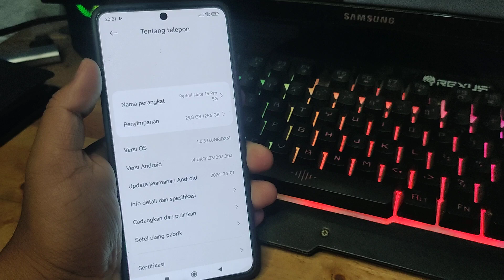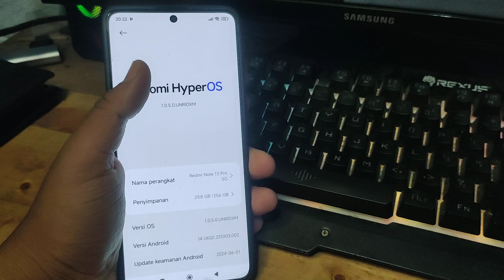Apakah RESET PABRIK Pada REDMI NOTE 13 PRO 5G Bisa Kembali Ke MIUI 14?